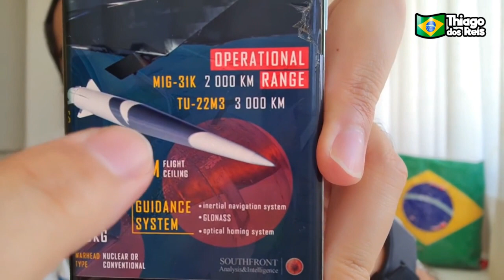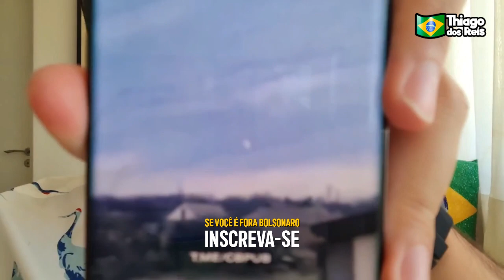0TAN SE APAV0RA COM NOVO MÍSSlL RUSSO!! MUNDO ESTREMECE!! lNDETECTÁVEL!!!